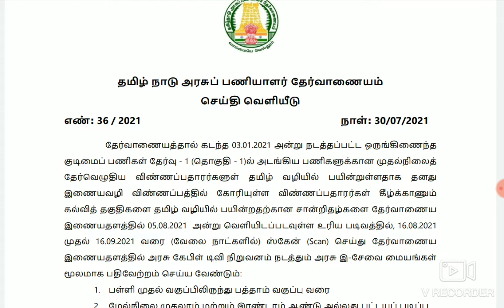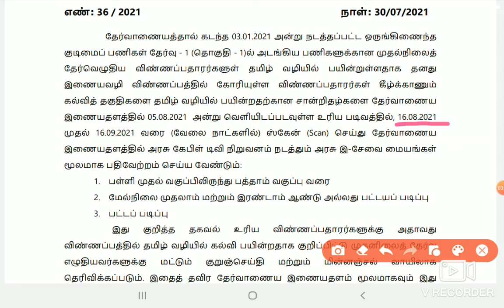Tnpsc Press Release Today | Group 1 Press Release | PSTM | Tnpsc latest news today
This video is about tnpsc today's press release july 31.